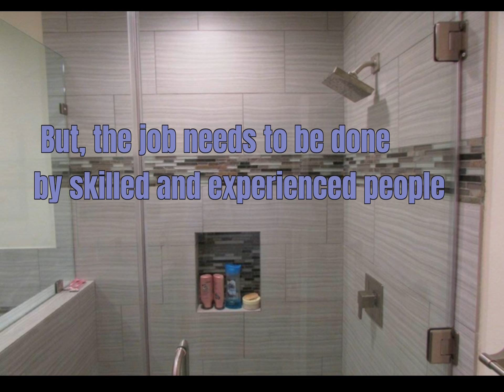Get the best makeover of your bathroom that changes the entire house!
Bathroom makeover is one type of remodeling service that will modify the atmosphere not only of that room but, the total home. This makeover is done by skilled and experienced contractor. So when you are thinking to change the bathroom makeover, you must make contract with our professional.